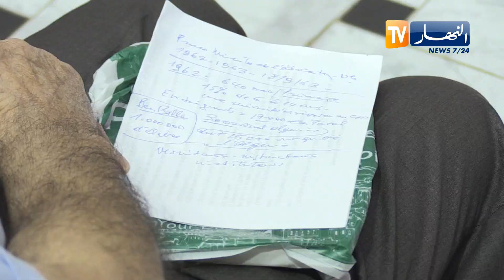جريدة المجاهد تستضيف وزير التربية السابق في الذكرى 60 لأول دخول مدرسي